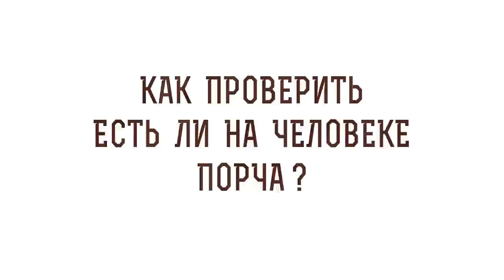Как проверить есть ли на человеке порча ? Протоиерей Феодор Бородин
В сегодняшнем видео отец Феодор Бородин отвечает на вопрос: "Как проверить есть ли на человеке порча?".

🔸 Сатанинские игры.
🔸 Печать Духа Святого.
🔸 Жизнь со Христом.
🔸 Христианское мужество.